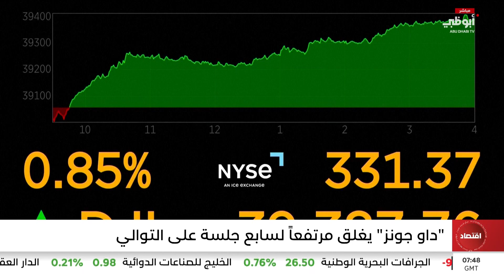"داو جونز " يغلق مرتفعاً لسابع جلسة على التوالي